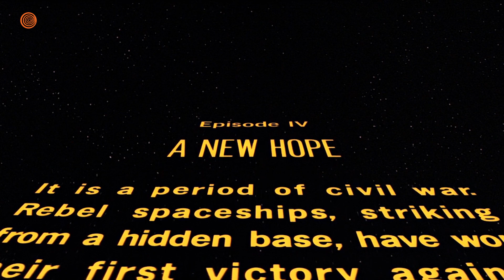This Will Change The Way You Watch ‘Rogue One: A Star Wars Story’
Gareth Edwards’ thrilling sci-fi blockbuster about a bunch of sinners who never accept Jesus Christ into their hearts is full of trivia and behind-the-scenes stories that will blow your mind. Star Wars fans will never watch ’Rogue One’ the same way again!